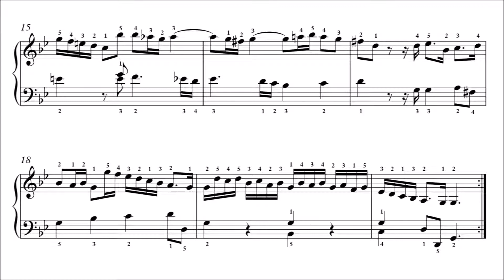Bach: Allemande in G Minor, BWV 836 (Student Edition)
Allemande in G Minor by Johann Sebastian Bach, BWV 836, from the Notebook for Wilhelm Friedemann Bach.

Source: 'Klavierbüchlein für Wilhelm Friedemann Bach' (1720), manuscript preserved at the Library of the School of Music, Yale University.

00:00 Titles - Part 1
00:21 Part 1 Repeat
00:39 Part 2
01:05 Part 2 Repeat
01:31 Part 3
02:01 Part 3 Repeat